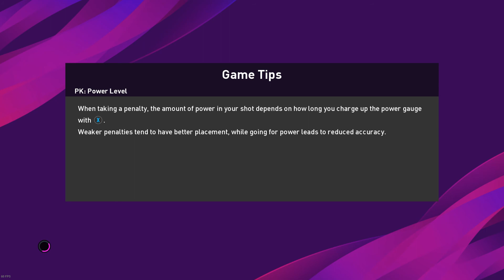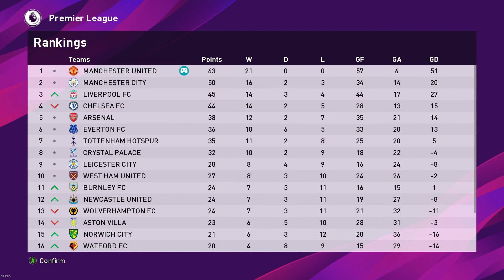PES 2020 | MANCHESTER UNITED | CAREER MODE | #34 - LIGA INGGRIS | GREENWOOD LUAR BIASA!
Game ini dimainkan dengan KEYBOARD
PES 2020 | Career Mode | Machester United